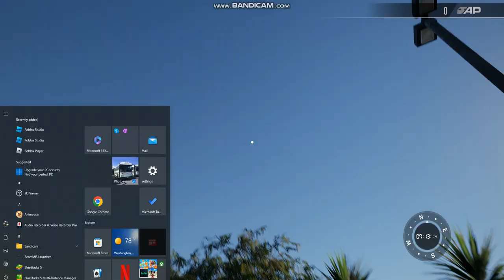Metrolink #910 Leaving Burbank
This is my first TSW4 Video